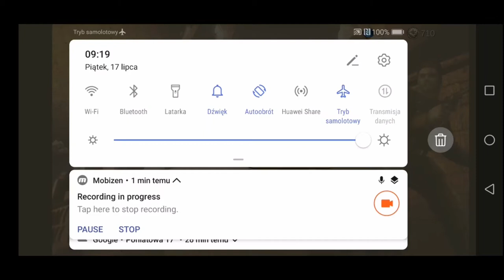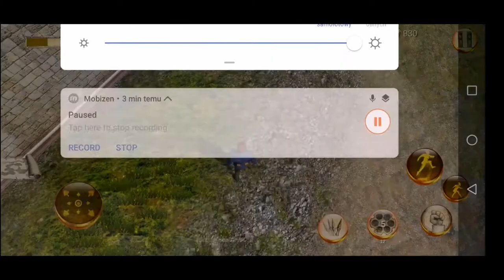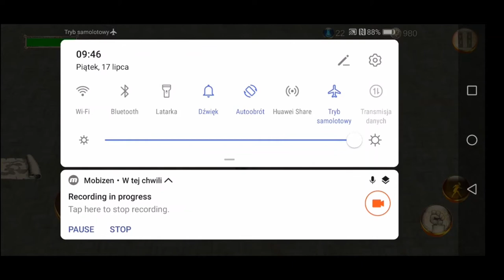PRACA TURECKIEGO SZERYFA! - Zaptiye #11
Witajcie w wakacyjnym odcinku z gry ,,Zaptiye"! Tym razem z racji rozpoczęcia wreszcie przez naszego bohatera służby w tytułowej (jakby nie patrzeć) tureckiej straży szeryfowej, czeka nas wypełnianie mniej lub bardziej rutynowych zadań, nie odbiegających od tych wykonywanych przez obrońców prawa i sprawiedliwości, choćby współcześnie. Co nas dzisiaj takiego więc czeka? Obejrzyjcie, to się przekonacie!